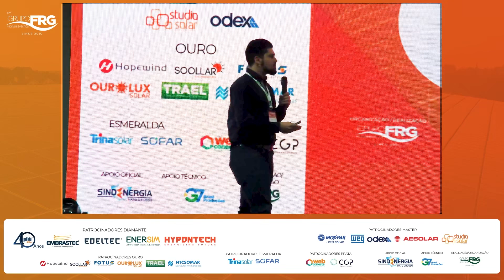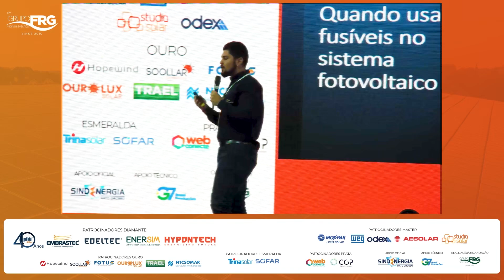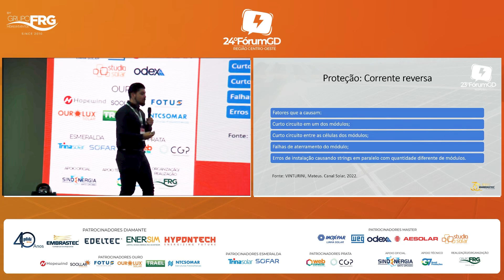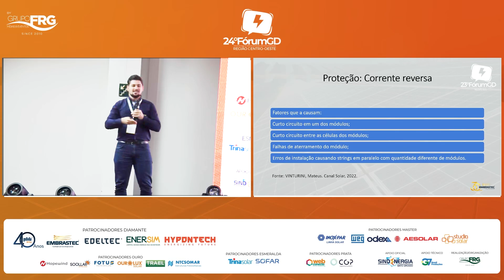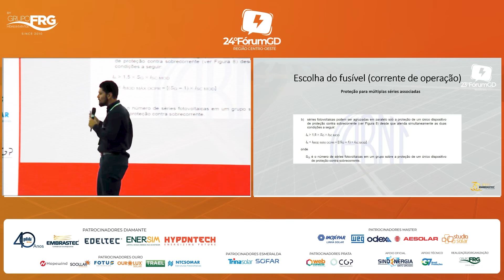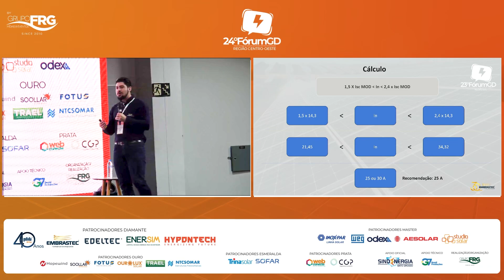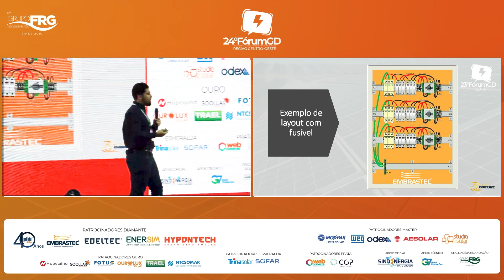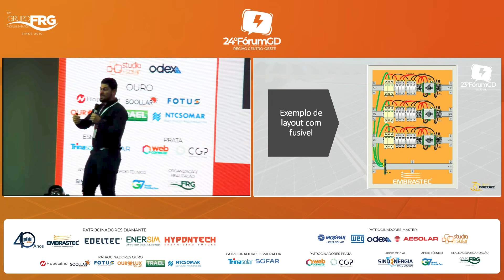FELIPE VIOTTO - EMBRASTEC - Dimensionamento de Fusíveis para Sistemas Fotovoltaicos